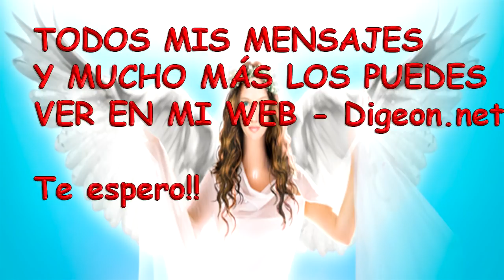💗💌Mensajes De Los Ángeles Para Ti - Digeon - 25/01/2018 - Arcángel Gabriel💗💌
Mensajes De Los Ángeles Para Ti - Digeon - 25/01/2018 - Arcángel Gabriel  -  Día 823 y Decreto Del Arcángel Miguel + decreto para la Riqueza y Abundancia.

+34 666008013